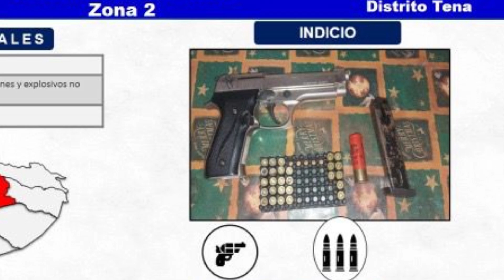RESULTADOS POLICÍA NOVIEMBRE 25 - ALLYTV NAPO